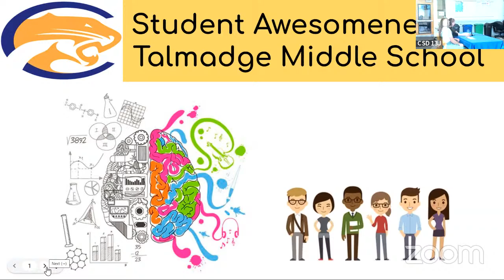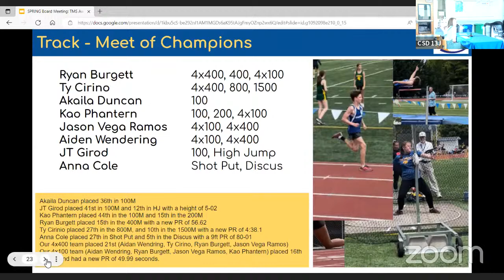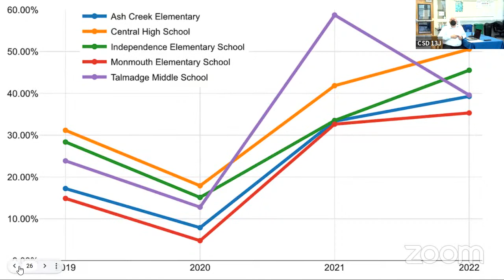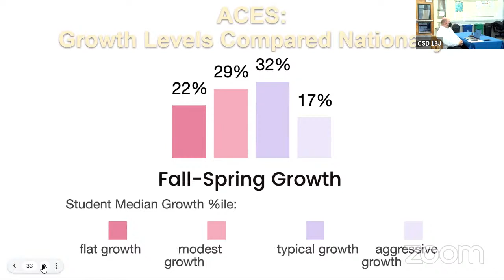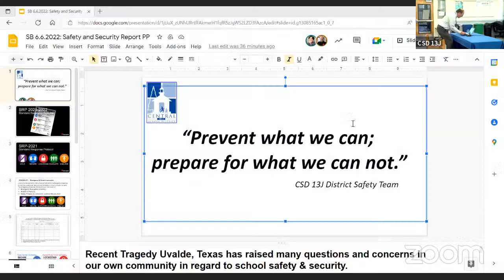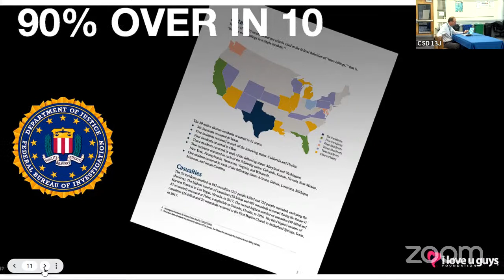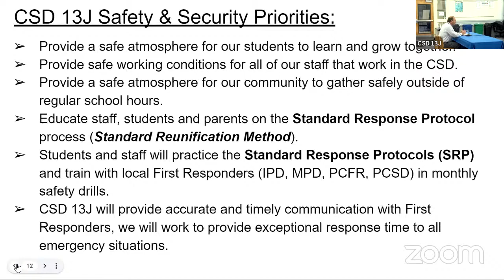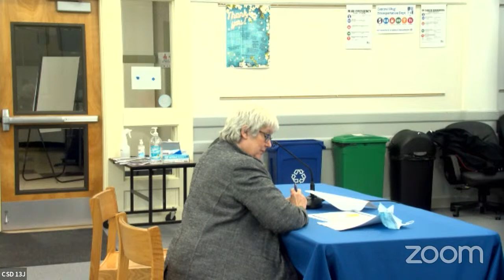CSD13J Board Meeting